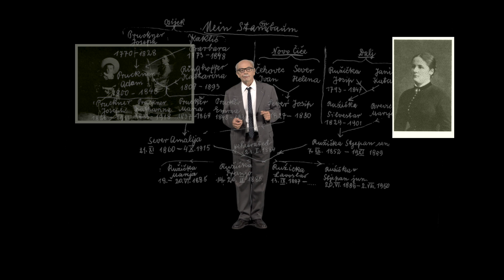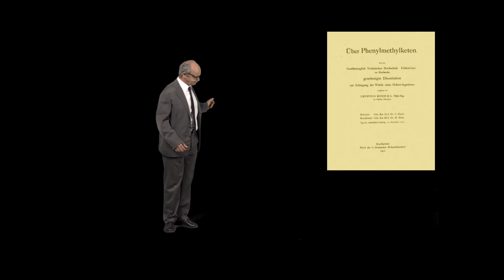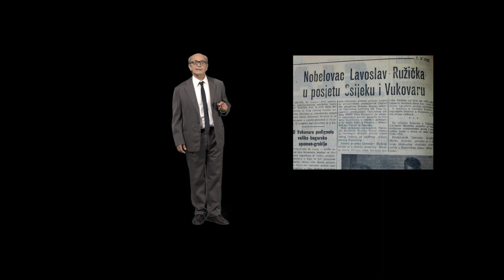Hologram nobelovca Lavoslava Ružička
Ovaj hologram izrađen je u sklopu projekta ViCTour-Virtualni i kulturni turizam. Hologram Lavoslava Ružičke možete pronaći u prostorijama rodne kuće samog nobelovca (Ul. Josipa Jurja Strossmayera 25, 32000, Vukovar)

Projekt je sufinanciran sredstvima EFRR i IPA II fondova Europske unije.

''Ovaj je video snimljen uz pomoć Europske unije. Sadržaj ovog videa isključivo je odgovornost Turističke zajednice Vukovarsko-srijemske županije i ni na koji se način ne može smatrati da odražava stavove Europske unije.''

Naziv projekta:  ViCTour-Virtualni i kulturni turizam

Nositelj projekta: Vukovarsko-srijemska županija

Projektni partneri: Turistička zajednica VSŽ, Turistička organizacija Vojvodine, Univerzitet u Novom Sadu,- Ekonomski fakultet u Subotici, Fond ''Evropski poslovi'' AP Vojvodine

Trajanje projekta: 15. lipnja 2017-14. listopada 2019

Ukupna vrijednost projekta: 924.327,00€

Cilj projekta:
•Razvoj atraktivne, dinamične i konkurentne turističke promocije kako bi se povećala atraktivnost prekograničnih regija korištenjem IT alata (hologrami, proširena stvarnost, interaktivni totemi, multimedijski audio vodič i elektronička radna bilježnica)
•Ojačati i integrirati prekograničnu turističku ponudu i osigurati bolje upravljanje kulturnom i prirodnom baštinom

Više informacija o provedenim i planiranim aktivnostima u sklopu projekta ViCTour ( hologrami, proširena stvarnost, totemi i sl.) možete pronaći na slijedećim poveznicama: